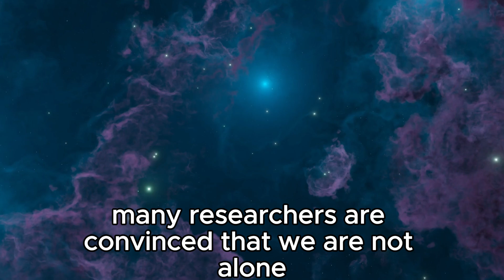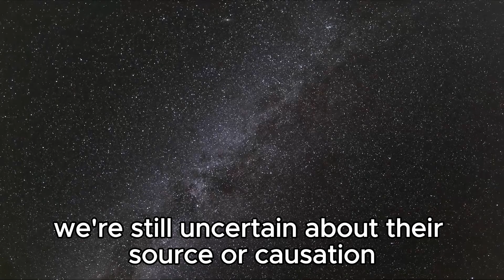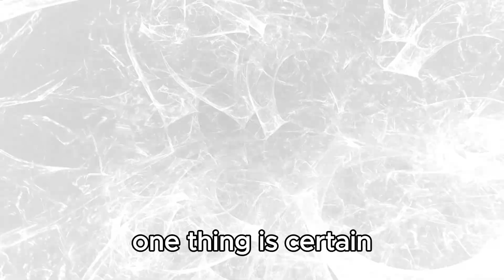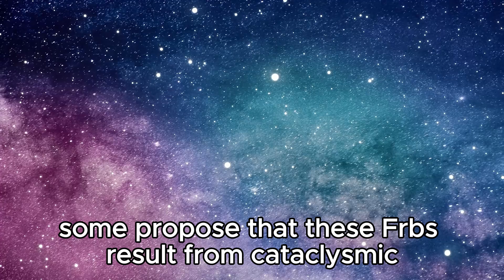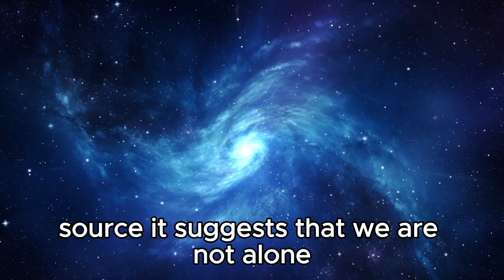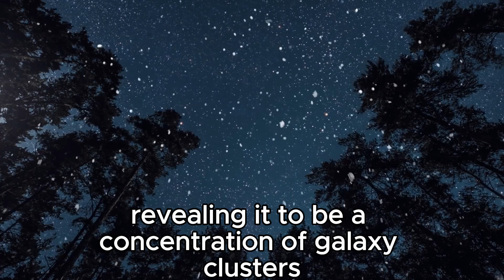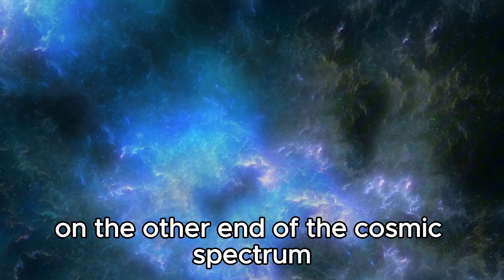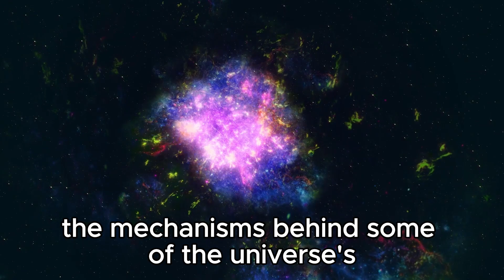James Webb Telescope Just Sent Back The First Real Image Of Massive Structure In Space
🌟🚀 James Webb Telescope Sends Back Stunning First Image of Massive Cosmic Structure! 🚀🌟

The James Webb Space Telescope has just delivered its first real image of an awe-inspiring massive structure in space, and it’s a game-changer! This groundbreaking image provides an unprecedented view of one of the universe's most colossal and mysterious formations.

In this video, we’ll dive deep into:

The details of this monumental image and what it reveals
How this discovery reshapes our understanding of cosmic structures
The technology behind the James Webb Telescope and its impact on space science
Reactions from the scientific community and what to expect next
Don't miss out on this extraordinary glimpse into the vastness of space.